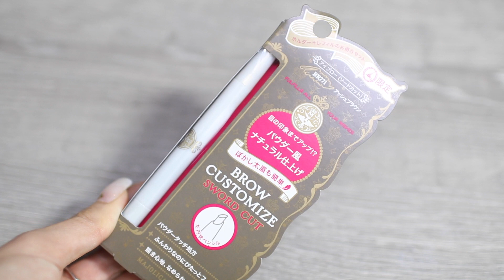🎃超簡單新手霧感眉教學 Simple Natural Brows Tutorial For Beginners | Pumpkin Jenn🎃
Products Mentioned:*
 升級斜面霧感眉筆(連眉管) BR771
眉刷
自然眉粉筆頭 BR782
柔啡睫毛眉彩 BR333

想購買美容產品又唔知邊到有得買？利用全港最具規模的美容產品搜尋器 , 無論你想尋找那個國家或種類的美容產品，只要輸入品牌名稱、產品類型、地區等關鍵字，­­立即為你找出全港售賣該產品的店舖。大家亦可以下載 BeautyBible 手機程式 :)

The Attic
My hair stylist : Alex So  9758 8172
RM1001, 10F, PACIFIC HOUSE, 20 QUEEN'S ROAD CENTRAL,HK

 I only work with brands, products that i like. If I do not like a product, , it will not be featured in any of my videos. My opinion is 100% honest and my own.